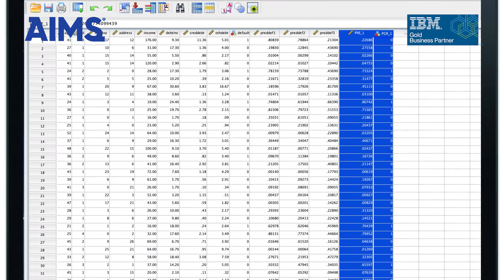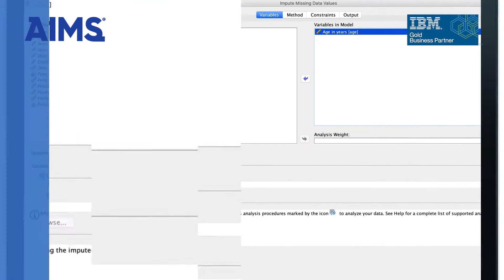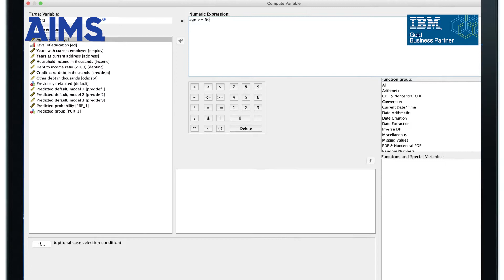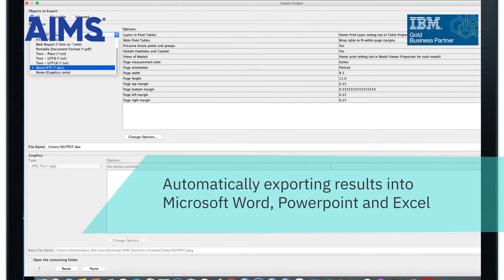SPSS Statistics / İstatistik / Analiz / Raporlama